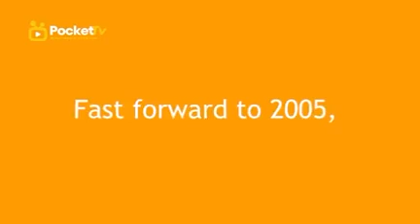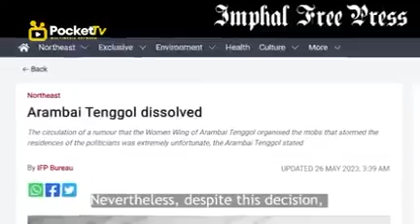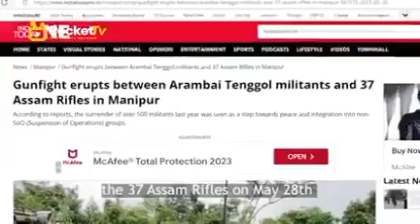How The Arambai Tenggol Was Formed|| KANG-LIE-PARK